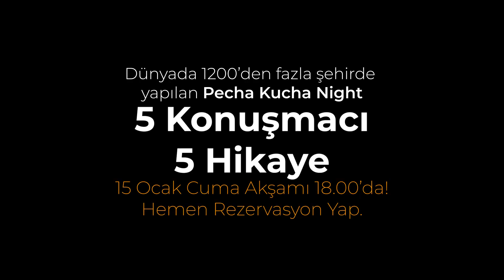Pecha Kucha Night 2 | Denizli | Teaser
Denizli'nin en büyük en ilginç hikayelerin olduğu girişimcilerin sahne aldığı online etkinlik olarak düzenlenen Pecha Kucha Night 2 Denizli ' de 6 dakika 40 saniyede 20 görsel ve 20 sunumla başarı hikayelerini anlatıyorlar.

Konuşmacılar :
1- Zeynep Acar - Çizgi Saç Tasarım Hair Stilist
2- Ahmet Öney - Tiplay Studio CO-Founder
3- Ömer Faruk Karamenderes - Roarcraft CEO
4- Yelda Yolay - DİKAP Bşk Yardımcısı, Kariyer Koçu
5 - Nuriye Gürel - Öğrenci, Sporcu

 5 farklı konuşmaya tanık olacak Pecha Kucha Denizli sahnesinde zamanınıza değer katacak hikayeler dinleyeceksiniz.
 15 Ocak Cuma Saat : 18.00 'da Zoom'da buluşmak üzere...